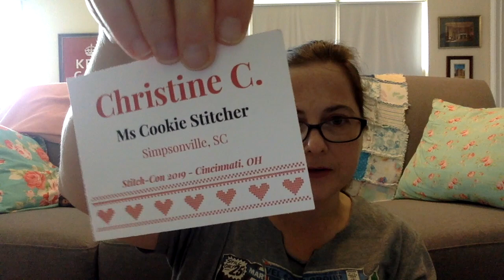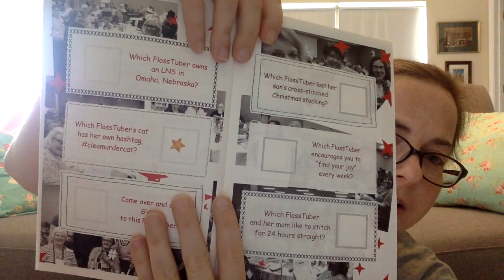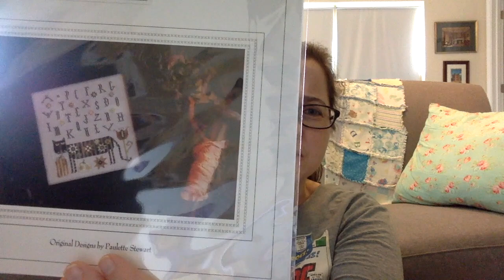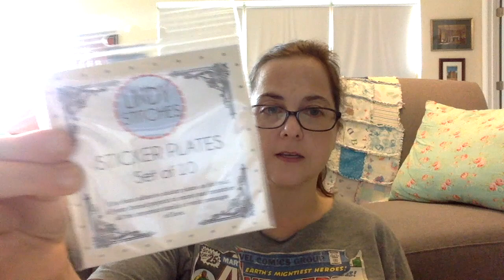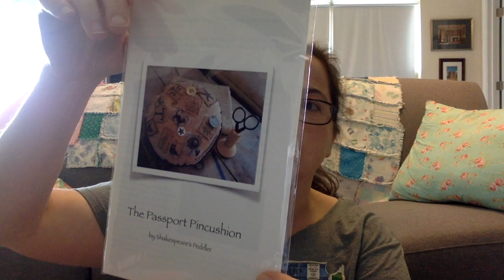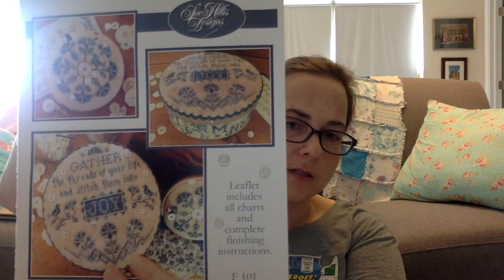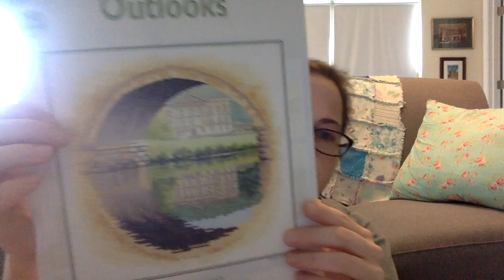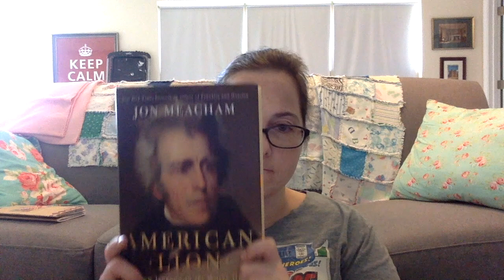Floss Tube 8: Stitch-Con Recap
I recap Stitch-Con, show my WIPs, and cleomurdercat stops by to say hello!